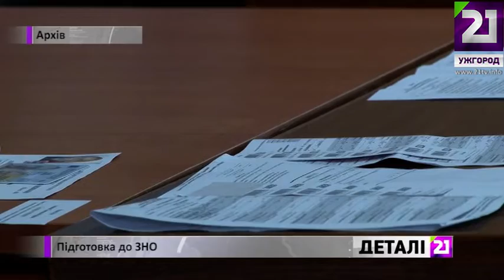Підготовка до ЗНО